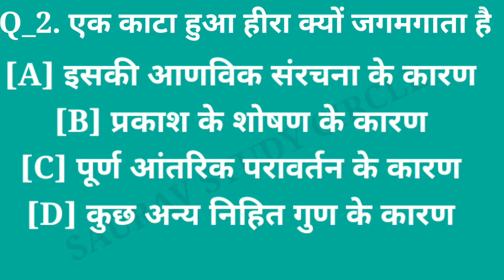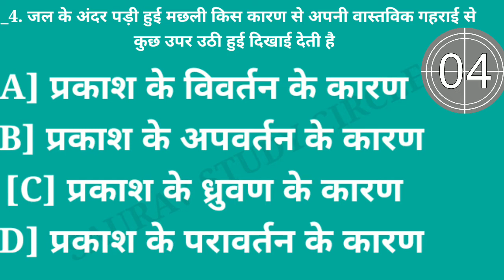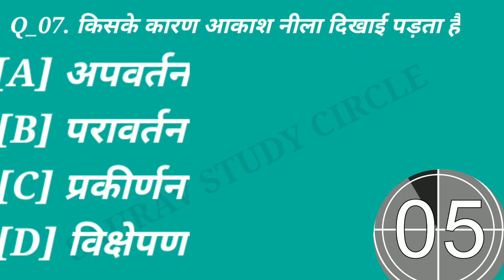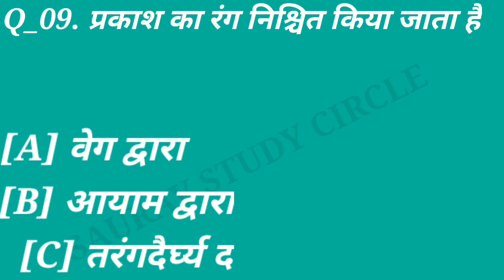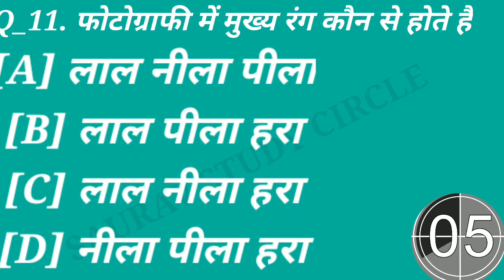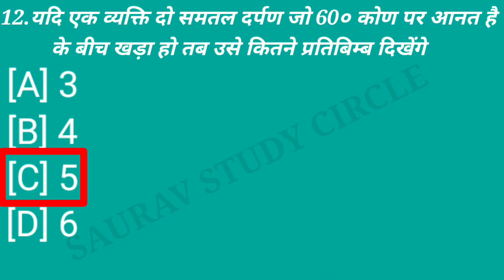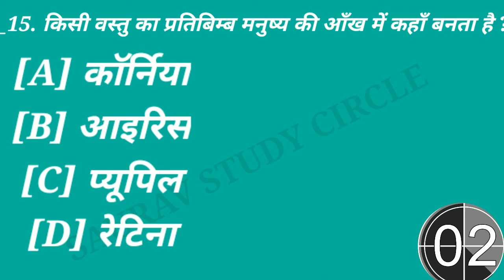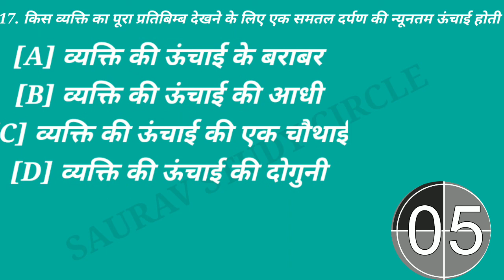Rrb ntpc science previous year question|ssc group|top20 science|gk|1000 question|saurav study circle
HELLO EVERYONE.,

मै सौरभ शर्मा और आपका स्वागत है SAURAVSTUDYCIRCLE मे तो आज मै आपलोगो के लिए Science का previous year question paper का प्रश्न लेकर आया हूँ जो कि आपके हर एग्जाम के लिए काफी फायदेमंद होगा और आपको बता दे कि यहाँ से आपके हर एग्जाम में प्रश्न बनते ही बनते हैं